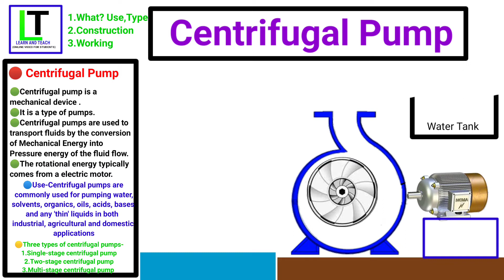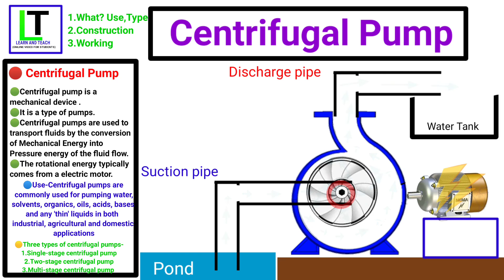Centrifugal pump [Animation Video] Hindi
Explain centrifugal pump in hindi with Animation

What is centrifugal pump?
construction of centrifugal pump in hindi
working of centrifugal pump in hindi
use of centrifugal pump in hindi
Types of centrifugal pump in hindi